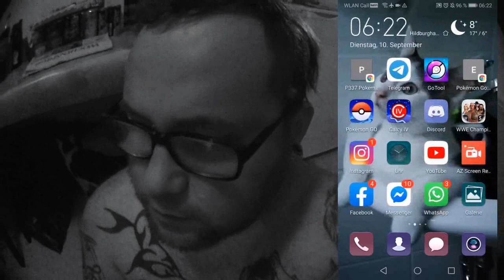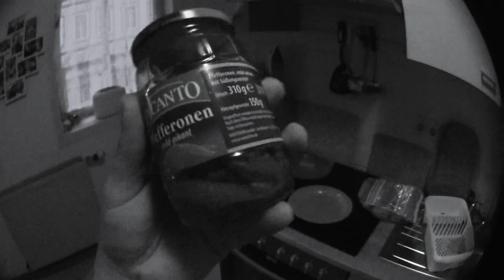Kein Bock auf Raids ?!? Ultra Bonus Woche 2 | Pokémon GO Deutsch # 443